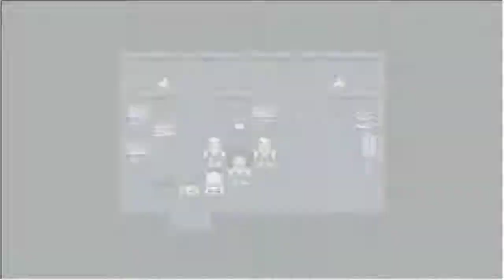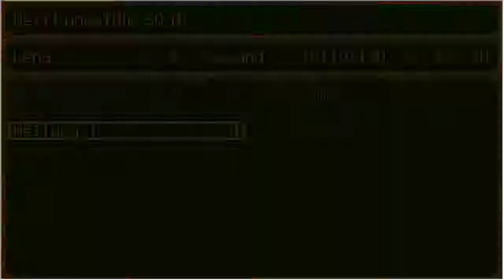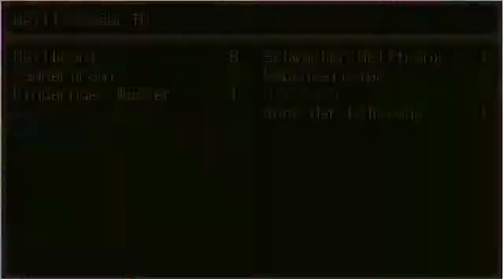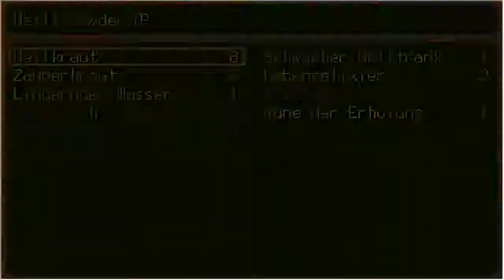Klebrige Angelegenheit | Eterna Remastered #004